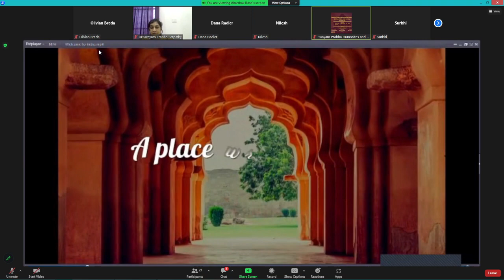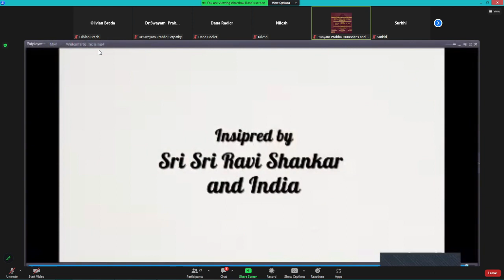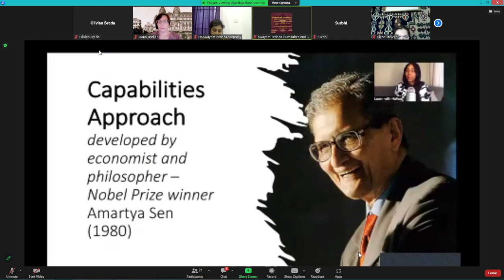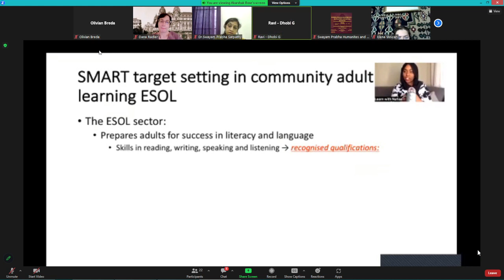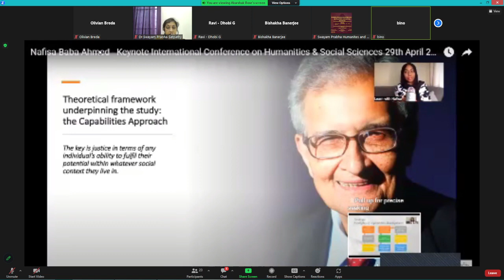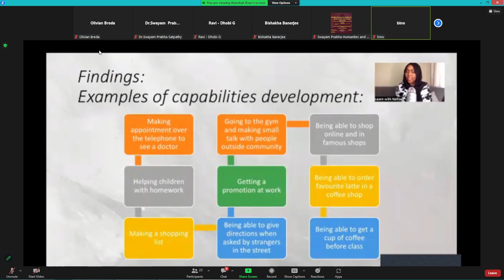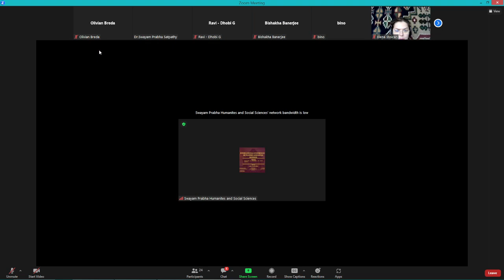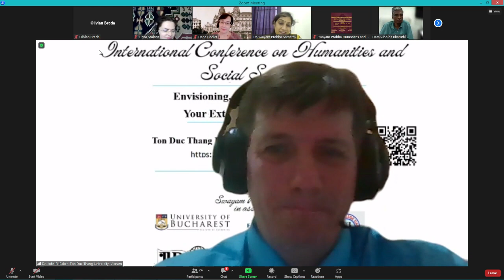(13) End of second day: International Conference on Humanities & Social Sciences (2023.04.29 Online)